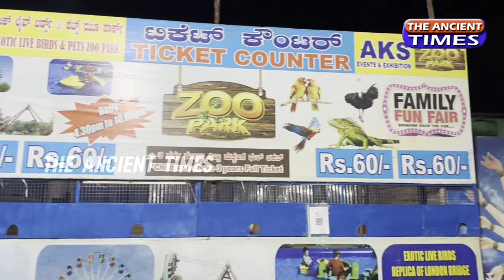Actor Vijay honoured 2nd PUC & 10th Toppers Mass entry ...